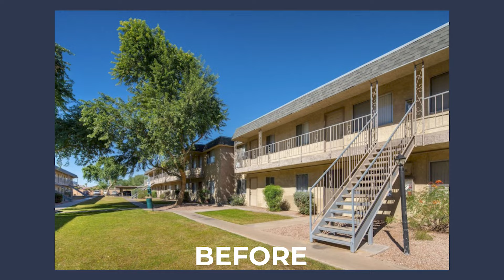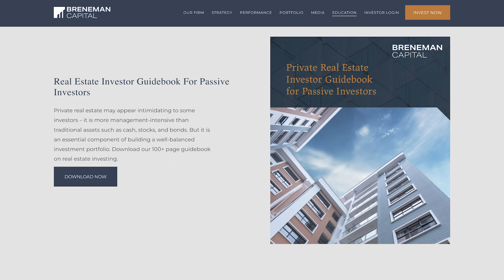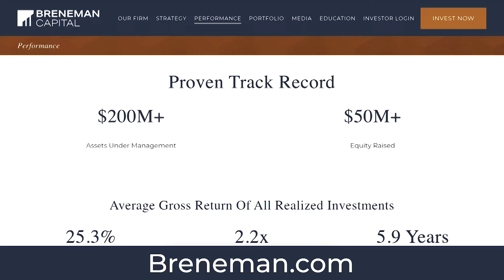Ep. 46: Biggest LP Mistakes Passive Real Estate Investors Can't Afford to Make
On this episode of the Breneman Blueprint podcast, Drew explores mistakes being made by limited partners (LPs) in real estate investments today. Many investors are selecting their investments based solely on which has the highest projected cash-on-cash return or total return without accurately assessing the likelihood of those returns being delivered or the risks involved. DO NOT invest this way, and learn what you should consider when looking at potential real estate investment opportunities in this episode.

We highly recommend checking out the Breneman Capital passive real estate investing guidebook to understand all the different types of risks associated with real estate investments. In over 100 pages, it thoroughly outlines the what you need to know as a passive investor, what questions to ask, and can help you make more informed investment decisions.

Real estate is the most proven way to build wealth. But learning how to invest in real estate is not easy. You need a blueprint from other successful investors. That is what this podcast is all about.

In each episode, join Drew Breneman, a real estate investor who owns more than $200M in property, as he and his guests teach you what you actually need to know to be a successful investor. Whether you are a full-time active investor, a passive investor, close to retiring, just starting out, simply looking for an alternative to the stock market, this podcast is for you.

His company, Breneman Capital, is a private real estate investment management firm specializing in the multifamily property sector. Breneman Capital employs a deliberate investment approach, leveraging data analytics and proprietary technology to generate superior risk-adjusted returns for investors.

Breneman Capital has developed an investment strategy that aims to exploit market inefficiencies and reveal superior risk-adjusted opportunities through comprehensive use of technology and analytics.

-- Social Media --
Follow Drew on Social: